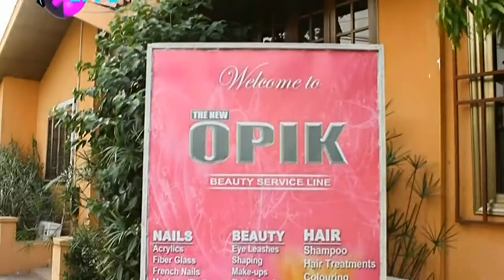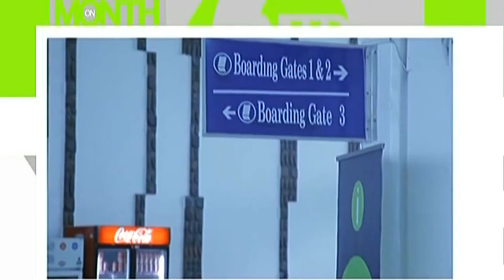Mrs. Evelyn Kuffour of Opik Spa on XLIVE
PLEASE NOTE: Unauthorized upload of this video is prohibited. Any unauthorized copy on any YouTube channel will be taken down. (C) 2014.   Xponent FX Company Production / Thinkers Bag Media